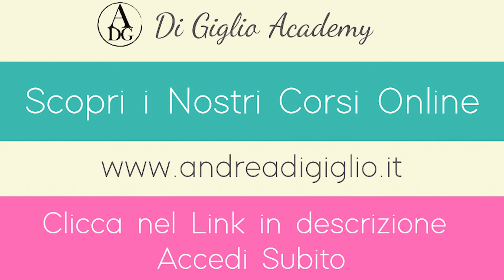Corso online Lievitati da Colazione - Croissant e Pain un Chocolat - Di Giglio Academy - (Promo)